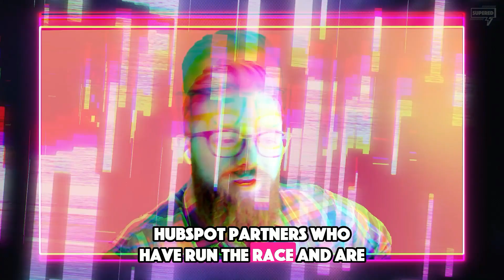Overcoming Adversity: How Envy Thrives in Israel's B2B Tech Market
In this episode, we explore the journeys of scaling HubSpot partners who have run the race and are thriving in the ecosystem today. I'm excited to be joined by Idan Carmeli, the managing partner at Envy, a HubSpot Diamond Partner for six years. Idan shares their exceptional journey in building a standout culture and becoming a high-end professional firm in Israel.

We dive into their story, from the early days in high-tech to joining forces with Marketing Envy, navigating the challenges of profitability, strategic focus, and fostering a culture of excellence. Learn from Idan's insights on how to build a successful agency, the importance of trusting your team, and creating sustainable growth.